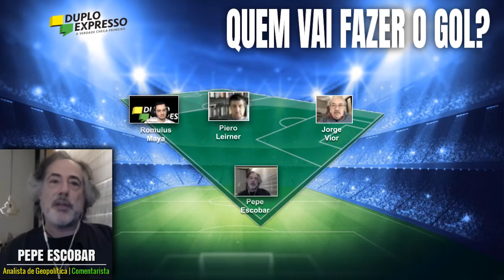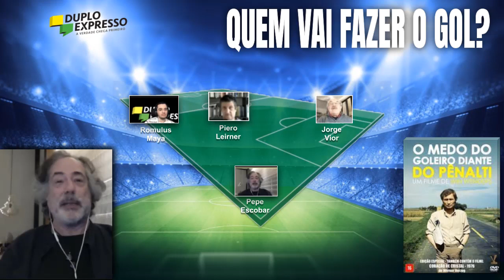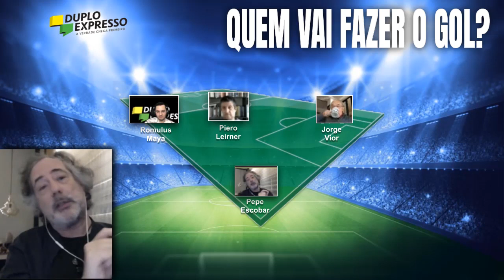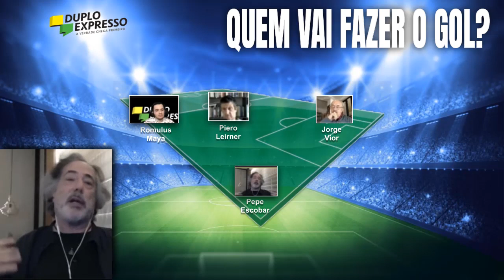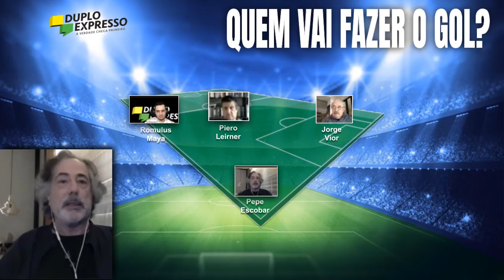Como a bola tá rolando na Europa? ⚽